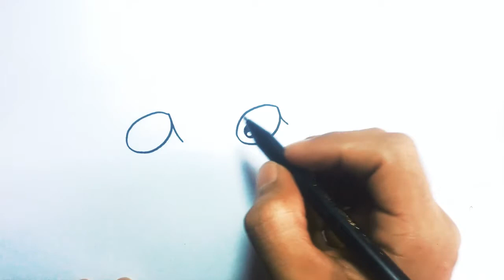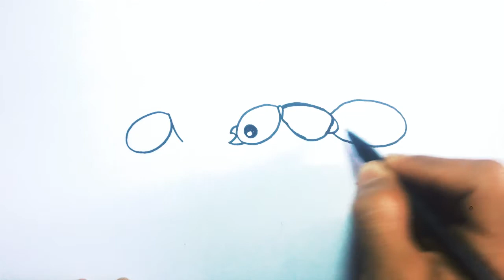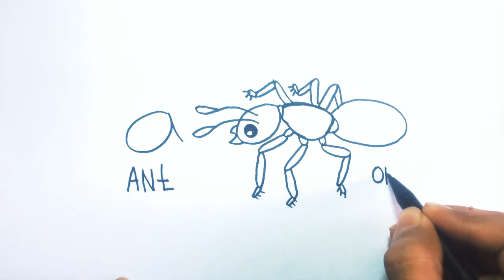The Alphabet Drawing A - "A" is for ant | Menggambar Semut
In this video, you will learn how to draw step by step :)